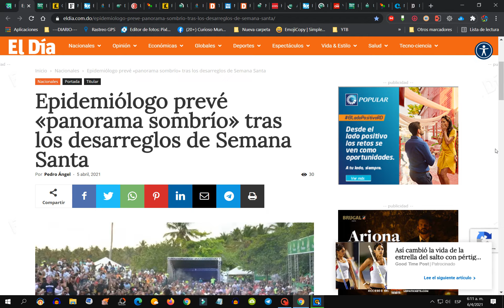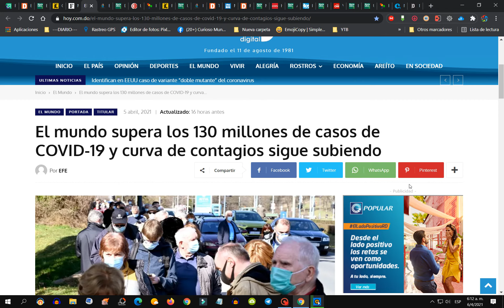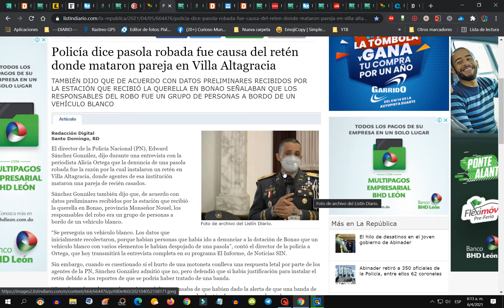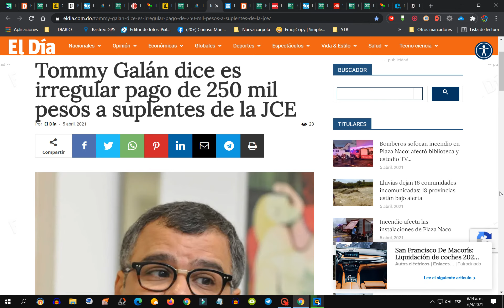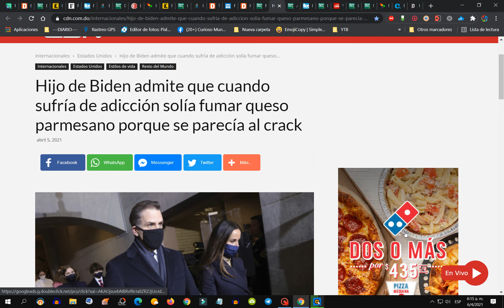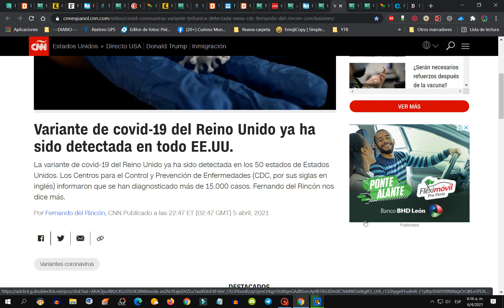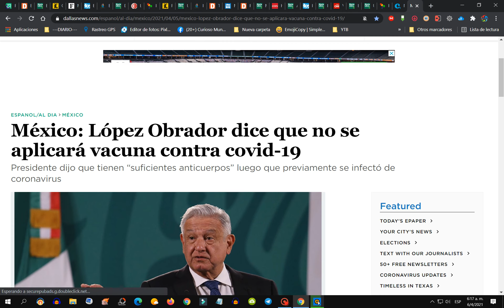🔴EL MUNDO NO ANDA BIEN: Miren todo lo que está pasando con el CORONAVIRUS y que debe preocuparnos